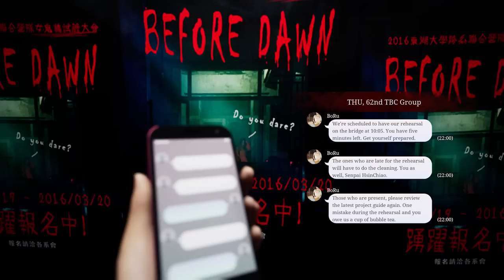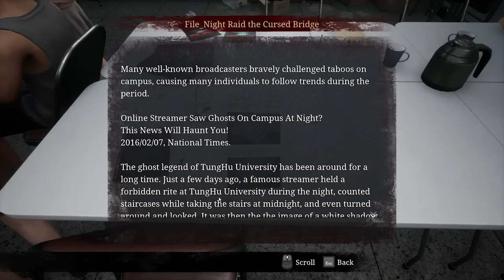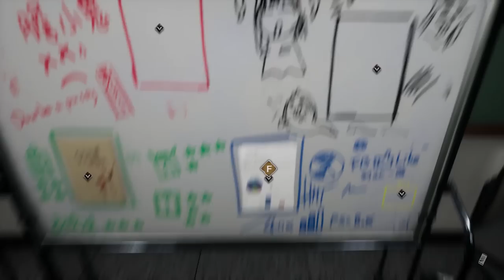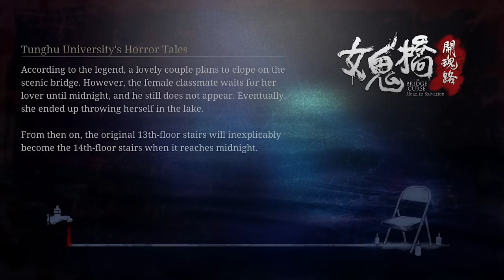This Mature Taiwan Game Has a Hidden Secret | The Bridge Curse: Road to Salvation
Taiwan Horror Game

The Bridge Curse Road to Salvation Game - This Taiwan Game Has a Deadly Secret

Recommended Gameplay

Fear, anxiety, and laughter are the symbol of youth. Experience the true paranormal haunting with your friends from the first-person perspective and stay alive. The Bridge Curse Road to Salvation is an adaptation of a horror film, includes Taiwanese urban legend and an intriguing backstory.